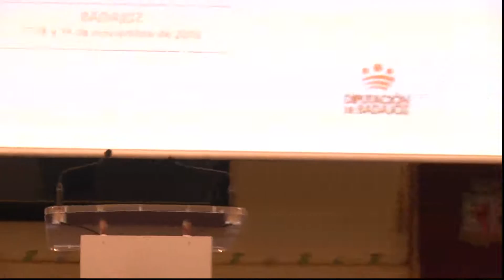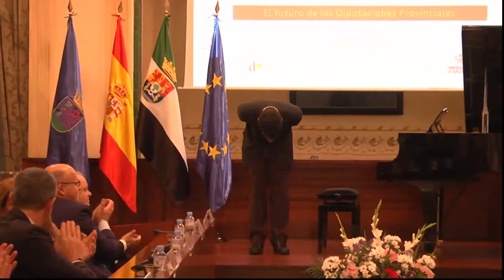Acto inaugural Segunda Conferencia de Gobiernos Provinciales